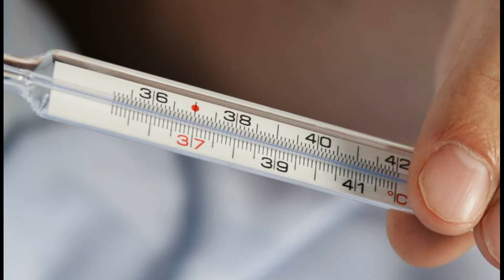Në cilën pjesë të trupit matet më saktë temperatura ...